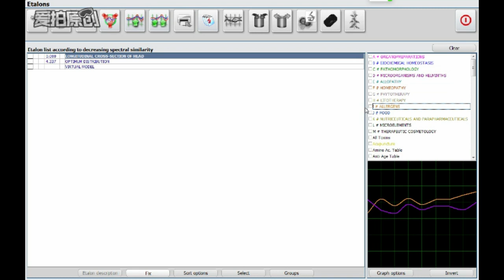How does hunter 4025 analyze allergens?